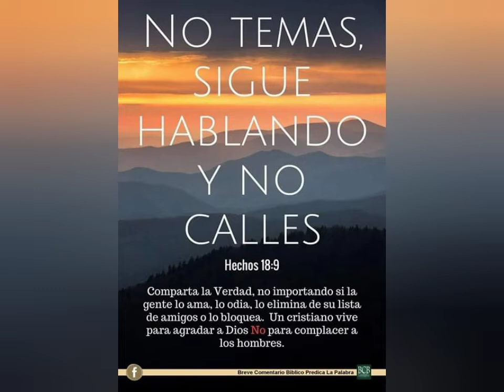En medio de una pandemia, Predicando a Jesucristo como fuente de Salvación y Vida eterna 🇦🇷🔥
Cristo Vive, Cristo salva, Cristo sana y Cristo Liberta!! Cuántos lo creen?
Mt 5:14-16 Debemos alumbrar en medio de las tinieblas y servir para que el hombre vea nuestras obras y Glorifiquen al Dios padre ..